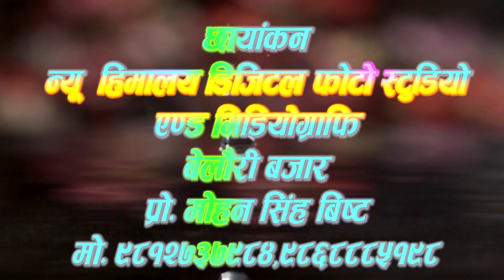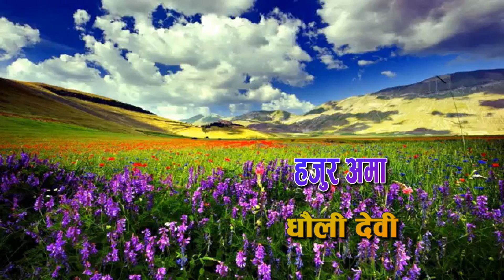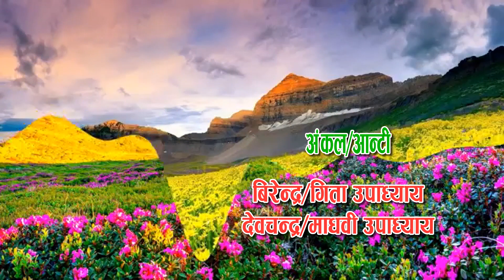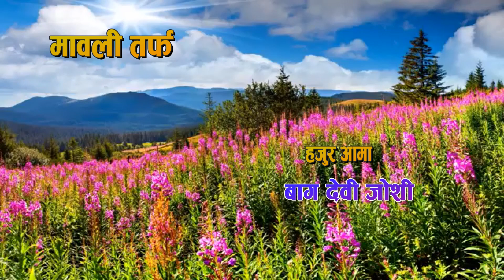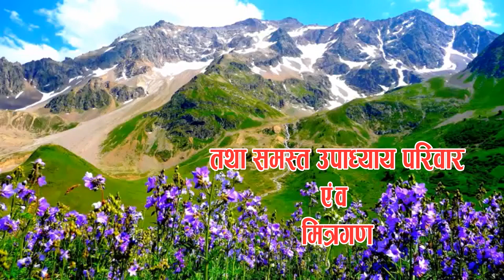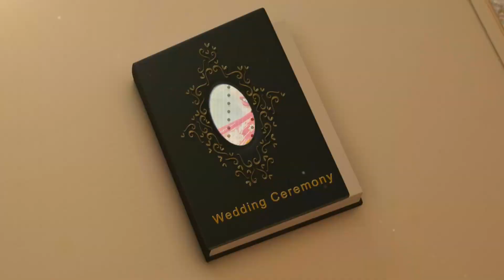Ganesh weds Seema (1)